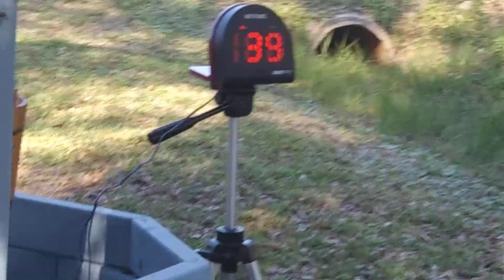here are two possible murdering pieces of S.O.B and here's a picture of one of them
and yes the s.o.b in picture lives in this neighborhood both of them..I called the Lee County Sheriff's department and reported these two speeding again but still no cop has showed up...and the guy in the green F-150  tag ICB H17 is a menace to this freaking neighborhood he's going to kill somebody do you think he needs to be removed from the roads oh yes and I haven't 53 miles an hour in  videos on this page
NEIGHBORHOOD FROM HELL Staley rd  IN E.FORT.MYERS,FL.